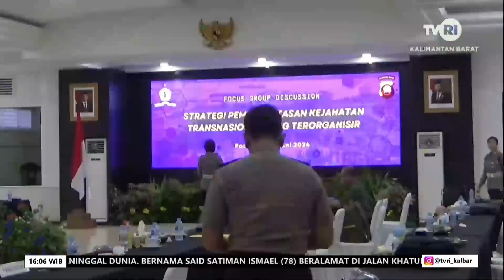6 JUNI 2024 LEMHANNAS KAJI KEJAHATAN TRANSNASIONAL DI KALBAR